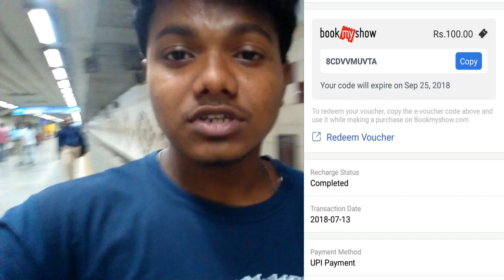100 Year Old MANGO LASSI Shop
I need your love & Support...

Address - Chowringhee North, Bow Barracks, Kolkata, West Bengal 700069

Can I get 50 like.